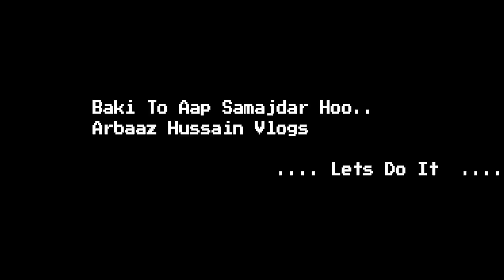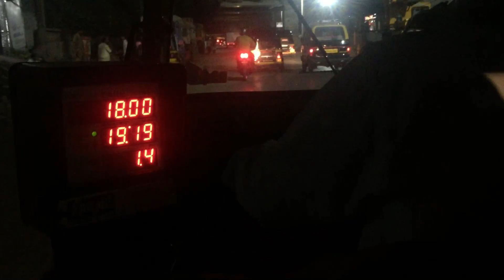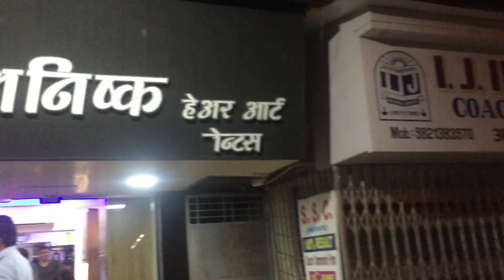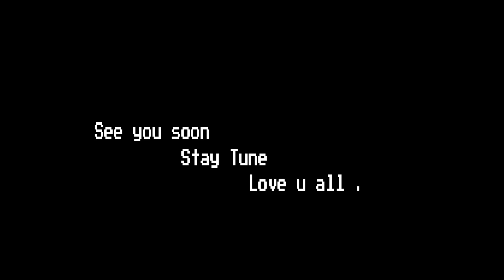Amazing Long Hair Transformation | Before & After | But why i am cutting my hair That was Suspense !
Vlog No 06
Arbaaz Hussain

Channel .
Baki to aap समझदार  Ho .

FOLLOW ME ON THESE PALTFORMS